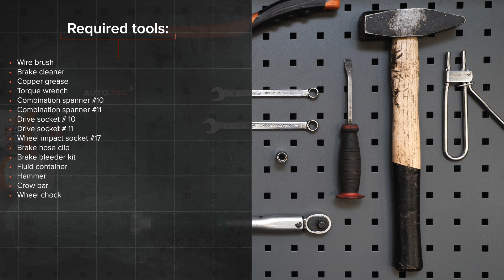Comment remplacer un tuyau de frein sur VW GOLF 4 [TUTORIEL AUTODOC]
Comment remplacer un tuyau de freinsur VOLKSWAGEN GOLF 4 (1J1) 1.6 3/5 portes 1997–2005 [TUTORIEL AUTODOC]

Tous les vidéos et tutos PDF sur le remplacement de pièces sur une VW GOLF 4 Elasse C : téléchargement et visionnage sur l'AUTODOC CLUB

00:00 — Comment remplacer un tuyau de frein sur VW GOLF 4
00:49 — Dévissez les boulons de la roue.
01:38 — Relâchez la fixation reliant la conduite de frein au flexible de frein.
02:39 — Vissez le tuyau de frein sur la conduite du circuit de frein.
03:23 — Connectez le nécessaire de purge de frein à la vis correspondante.
04:31 — Nettoyez le siège de fixation de la jante.